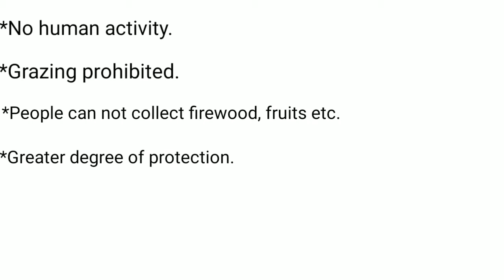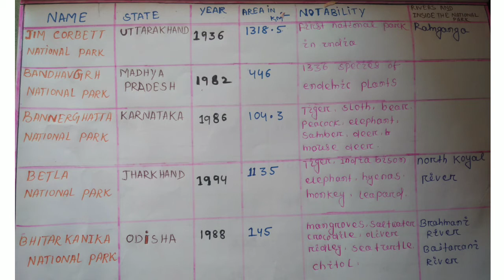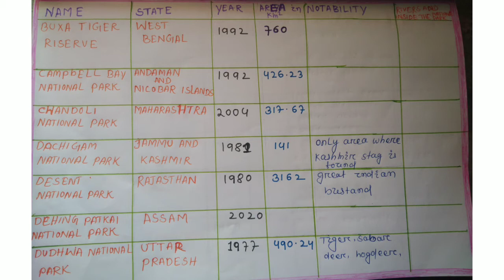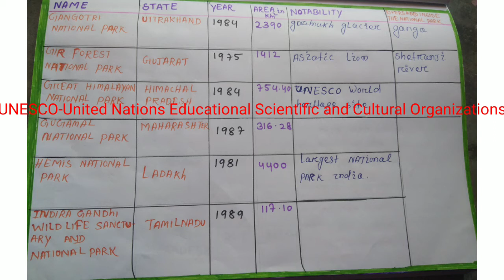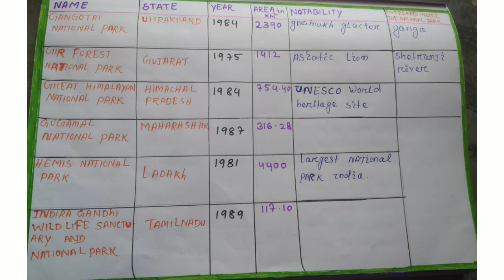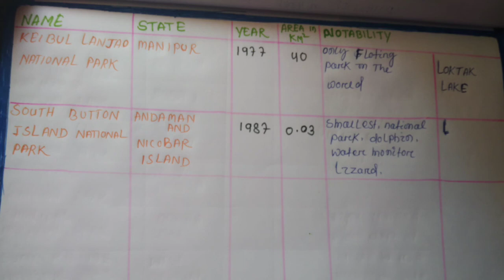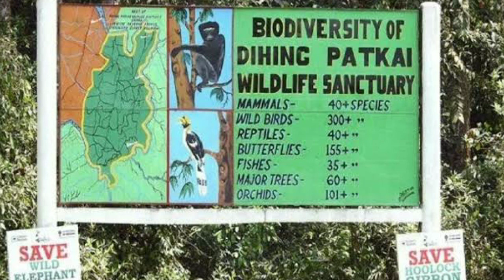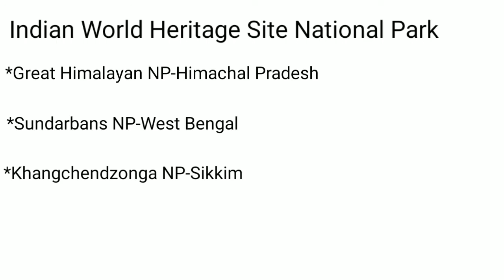Important National park of India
In this video we discuss about all important national park of India
Made up with kinemaster and filmora9